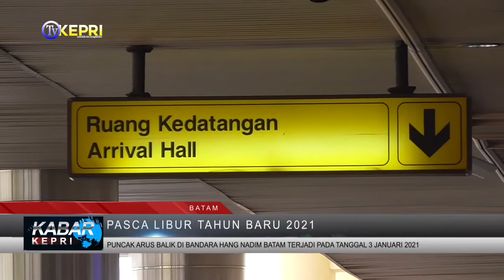PASCA LIBUR 2021, PUNCAK ARUS BALIK BANDARA HANG NADIM BATAM TERJADI PADA 3 JANUARI - TV KEPRI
//PASCA LIBUR TAHUN BARU 2021/ AKTIFITAS PENUMPANG DI BANDARA HANG NADIM KEMBALI MENINGKAT// PUNCAK ARUS BALIK TERJADI PADA TANGGAL 3 JANUARI 2021 DENGAN TOTAL 10 RIBU PENUMPANG LEBIH//

//PASCA LIBUR TAHUN BARU 2021 AKTIFITAS PENUMPANG DI BANDARA HANG NADIM KEMBALI MENINGKAT. PENINGKATAN MULAI TERJADI TANGGAL 2 JANUARI DAN TERUS MENINGGKAT DI TANGGAL 3 JANUARI 2021// JUMLAH PENUMPANG TERJADI PADA TERMINAL KEDATANGAN. DATA DARI PIHAK BANDARA HANG NADIM/ PUNCAK ARUS BALIK DI BANDARA HANG NADIM BATAM TERJADI PADA HARI MINGGU TANGGAL 3 JANUARI 2021. PLT DIREKTUR BUBU HANG NADIM BATAM/ BENNY SYAHRONI MENGATAKAN/ SETELAH LIBUR TAHUN BARU 2021/ JUMLAH PENUMPANG TERTINGGI TERJADI PADA TANGGAL 3 JANUARI 2021// PADA TANGGAL INI JUMLAH PENUMPANG 10.397 ORANG YANG TERDIRI DARI 5.422 ORANG YANG BERANGKAT DAN 4.975 ORANG YANG DATANG. PIHAK BANDARA MEMASTIKAN PUNCAK ARUS BALIK LIBUR TAHUN BARU 2021 TERJADI PADA MINGGU TANGGAL 3 JANUARI 2021. JUMLAH PENUMPANG PADA TANGGL 3 JANUARI 2021 INI JIKA DIBANDINGKAN DENGAN HARI YANG SAMA PADA TAHUN SEBELUMNYA MENGALAMI PENURUNAN MINUS 37 PERSEN//PANTAUN DI BANDARA HANG NADIM PADA SENIN SIANG PINTU KEBERANGKATAN MASIH DI PADATI OLEH CALON PENUMPANG DIPINTU KEBERANGKATAN JUMLAH PENUMPANG JUGA SEDIKIT LEBIOH RAMAI DARI BIASANYA//

KABAR KEPRI / RABU, 6 JANUARI 2021